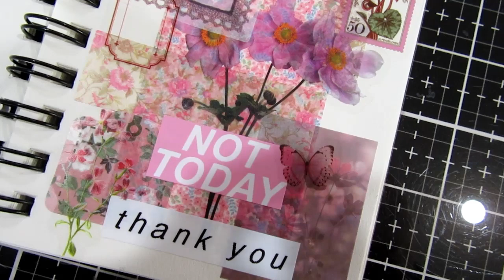Mini art journal sticker page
You know. some days you just dont want too - but I try to be nice about it lol.